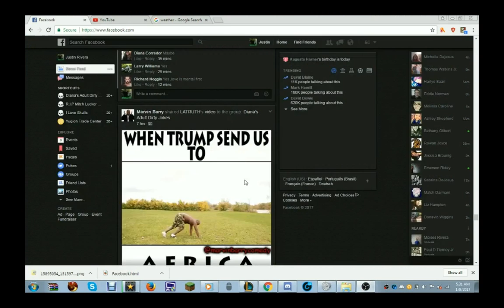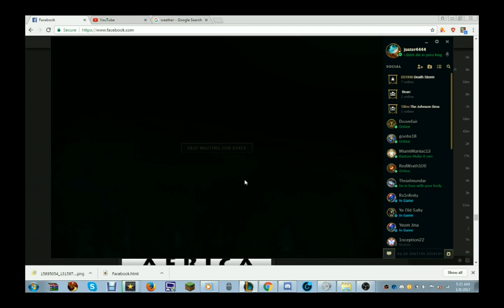HIEMY TOP LANE W/ FRIENDS (LEAGUE OF LEGENDS COMMENTARY)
songs are black swan by 99l and end of time by 99l